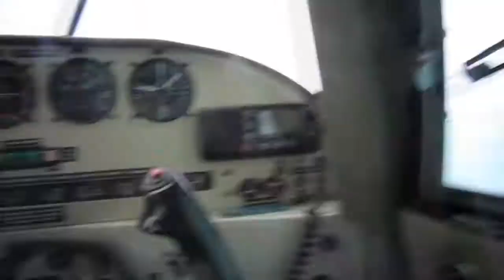2013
Uploading this 6 months late... oops!  Anyway, here's what I was up to last year.